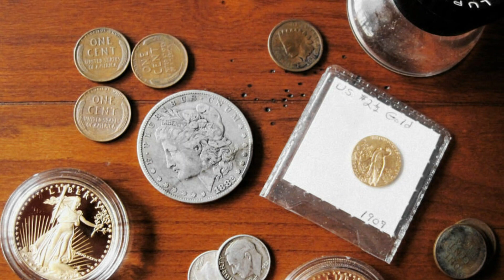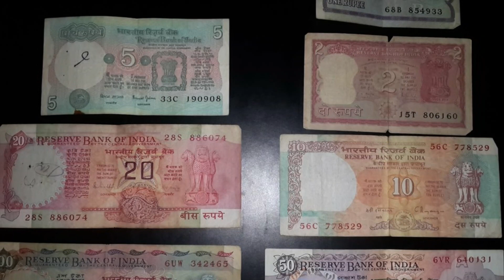నేను మీకు 15,00,000/- ఇస్తా.! మీ దగ్గర ఉన్న ట్రాక్టర్ నోటు మీద ఈ ముద్ర ఉంటే తెచ్చి అమ్మండి || Notes